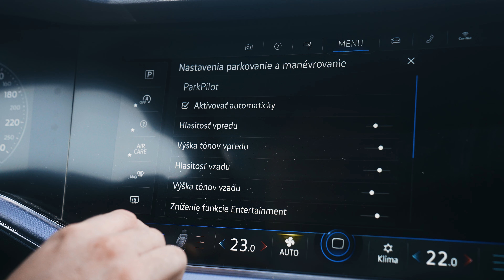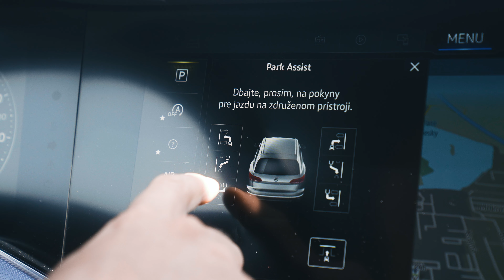Zaparkujte váš Volkswagen pomocou aplikácie vo vašom smartfóne! 📱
Aplikácia Volkswagen Park Assist Plus ponúka možnoť zaparkovať vaše pozidlo pomocou smartfónu. Diaľkové parkovanie vám dovoľuje vyparkovať váš Volkswagen z úzkych parkovacích miest. V našom najnovšom videu sa dozviete, ako ovládať aplikáciu Park Assist Plus.